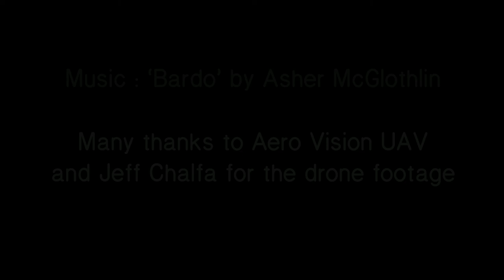Southern Gap Amphitheater Project - Drone Footage of the Project Site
The following video shows drone footage of the Southern Gap Amphitheater project site.

The Southern Gap Amphitheater is currently planned to be constructed on top of a mountain at Southern Gap in Buchanan County, Virginia, with sweeping views of the surrounding ridgelines and valleys. The Southern Gap Amphitheater will initially be constructed with a 4,000-guest capacity. This project is being developed by Sunset Holler, Inc., a nonprofit corporation.

for more information about the project.

This video was compiled and edited by Asher McGlothlin

Music: the song being played throughout the video is titled 'Bardo', written and recorded by Asher McGlothlin.

The drone footage was filmed by Jeff Chalfa of Aero Vision UAV.